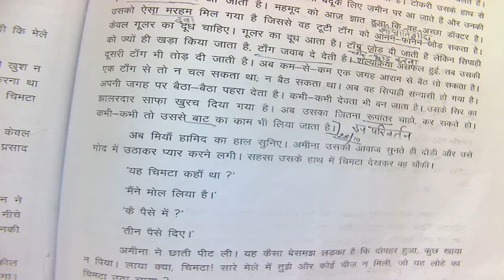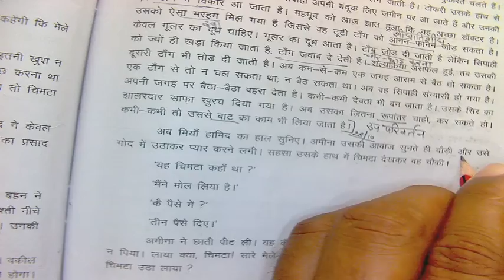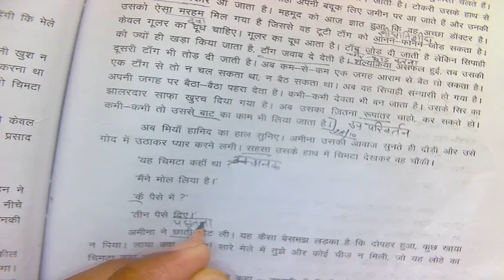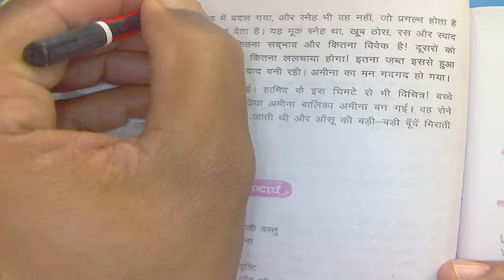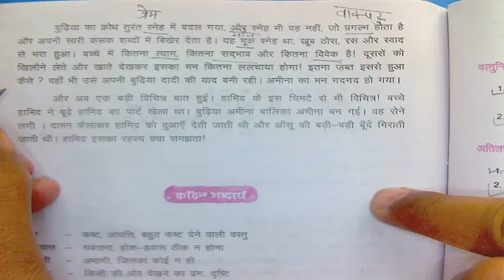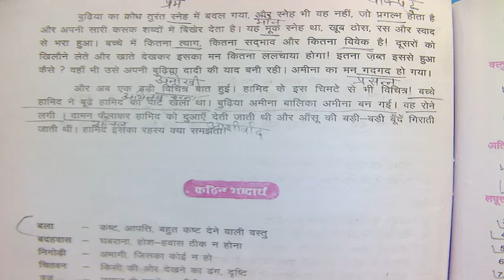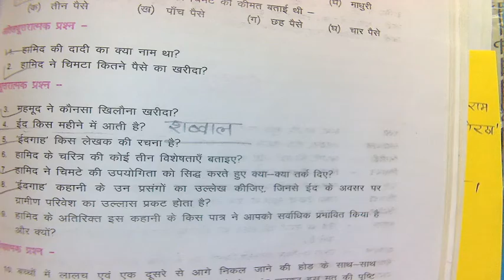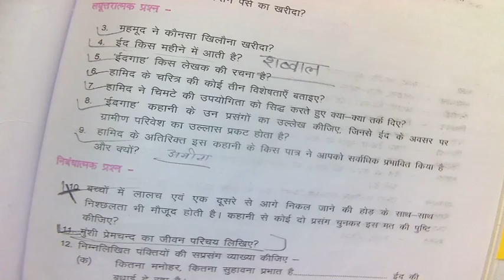CLASS X HINDI (30-10-20)